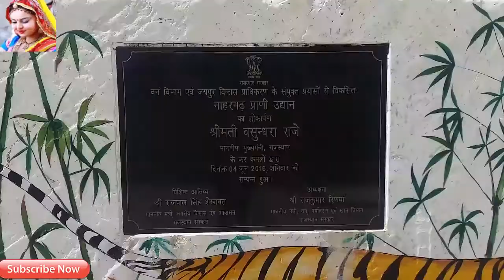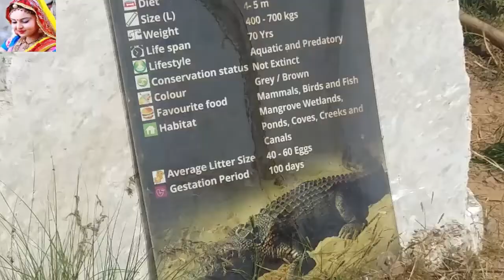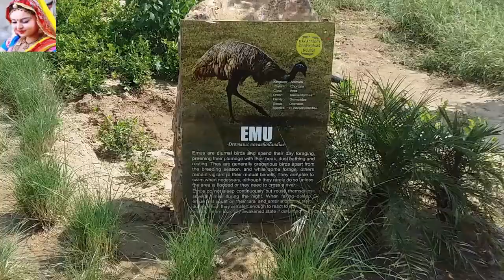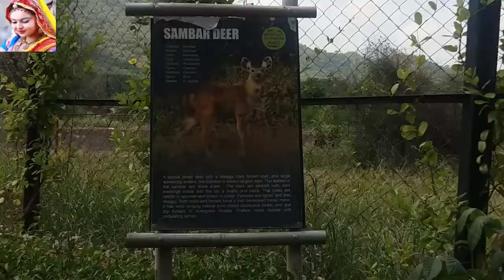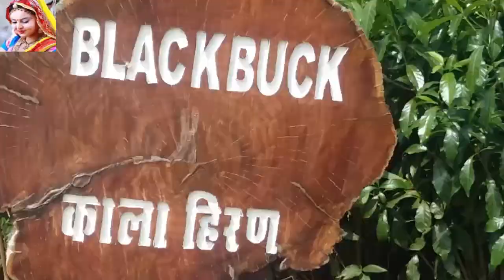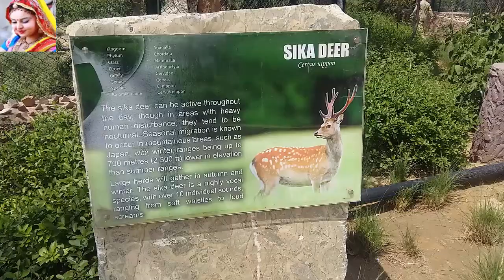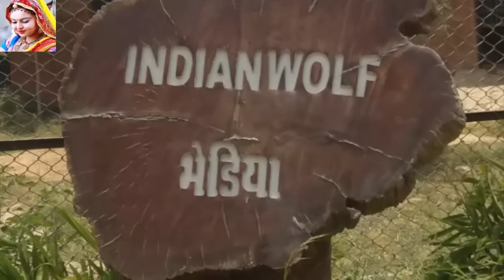Vlog 3 Nahargarh Biological Park Jaipur Vlog ! Top Tourist place in jaipur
Hello Dosto Aj Is video me mein apko nahargarh biological park ki full detail bataunga ye mera ek jaipur tourism vlog hai or ye place ek top tourist place bhi hai jaipur ka to please jarur dekhiye
j